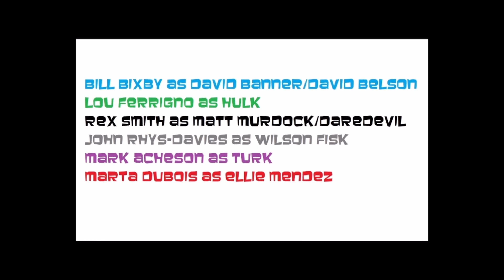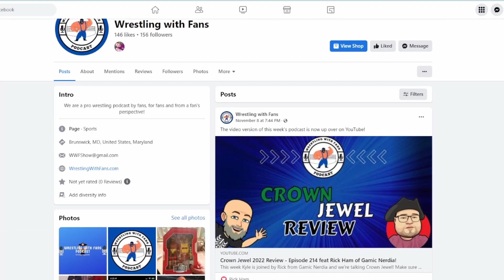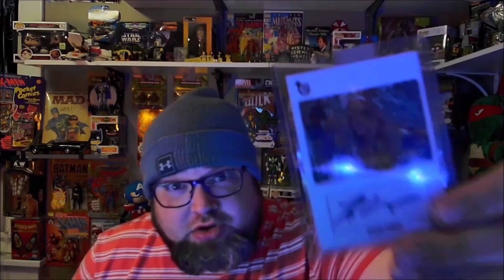Trial of the Incredible Hulk 1989 GN Ham Reviews Gamic Nerdia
Theme Song is "We Will Never Die" by Par Hagstrom

Outro Song is "The Two Thieves" by Sven Lindvall and Daniel Fridell